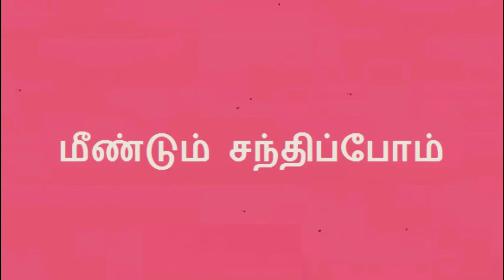கலியுகம் | ஸ்ரீ ஆத்ம யோகா | Sri Aathma Yoga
எந்த சூழ்நிலையில் வாழ்கிறோமோ, அந்த சூழ்நிலையில் கிடைக்கும் உணவு, தட்ப வெப்பநிலை இவைகளால் உடலை பாதிப்படையாமல், உணவு மற்றும் உணர்வுகளை கட்டுப்படுத்தாமல், உடல் உள்ளுறுப்புகளின் நிலையான உறுதியை நிலைநிறுத்தும் முப்பரிமாண(3D) பயிற்சி.
முப்பரிமாண பயிற்சி என்பது,
• எண்ணம்
• உணர்வு
• சக்தி
இந்த மூன்றையும் பயன்படுத்தி செய்யும் பயிற்சி.

The three-dimensional (3 D) training that ensures the stability of the body's internal organs without affecting the body and senses of food and climate.
Three-dimensional training is,
• intention
• feeling
• Energy
Practice using these three.